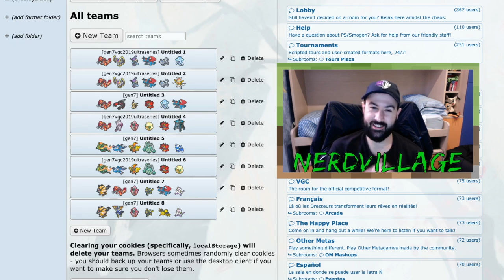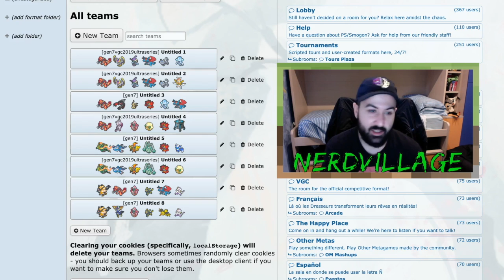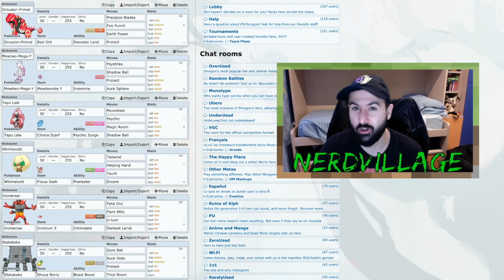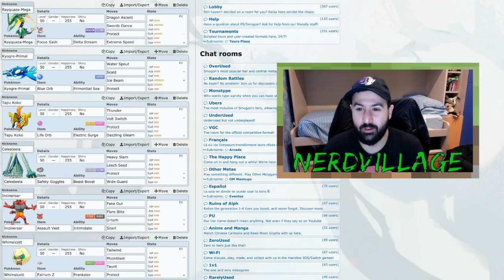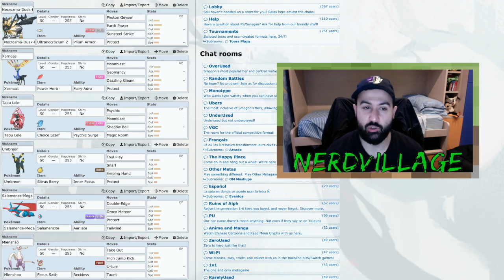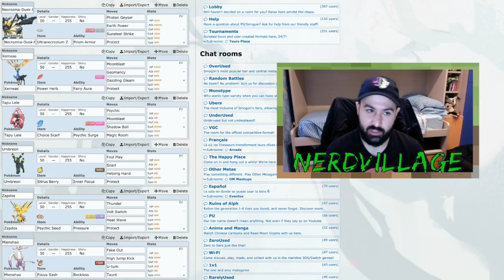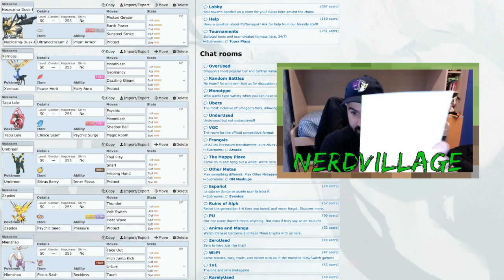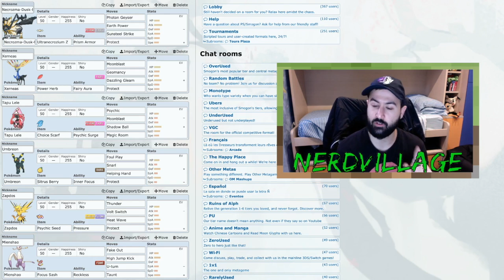REPORT COLONIA: TeamBuilding + Impressioni varie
Spero che il video vi sia piaciuto :) E soprattutto, spero che con l'uscita di Spada e Scudo avrò l'occasione di farne molti altri!